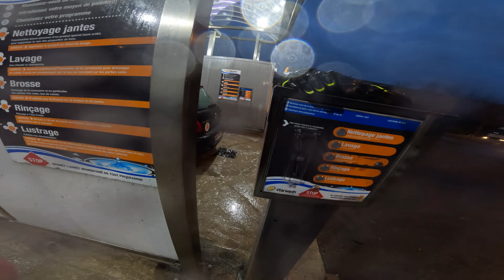Dernier roulage MT03 660 😢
Dans cette vidéo je vous partage la derniere promenade avec la mt03660 ... Bon visionnage !